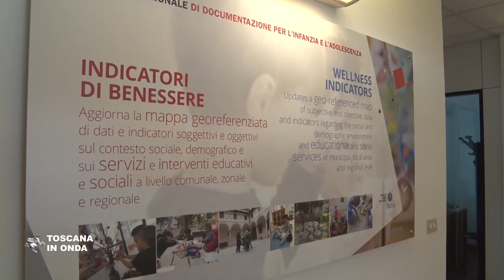Istituto degli Innocenti, infanzia e servizi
L'Istituto degli Innocenti è un'azienda pubblica di servizi alla persona che gestisce il Centro nazionale di documentazione per l'infanzia e l'adolescenza e si occupa del centro regionale che si interessa in modo specifico della realtà toscana. Fare e conoscere sono oggi i compiti principali dell'Istituto, che fra le sue attività offre supporto alla realizzazione di idee e percorsi innovativi rivolti al mondo dei bambini e dei ragazzi con la collaborazione della Regione Toscana. La tutela del patrimonio storico, artistico e della memoria è affidato al Museo degli Innocenti ed al suo archivio storico che conserva un vastissimo repertorio informativo dell'infanzia che spazia dal 1400 ad oggi e mette a disposizione di studiosi e professionisti dati e conoscenze utili all'analisi ed allo sviluppo di nuovi progetti. La notizia